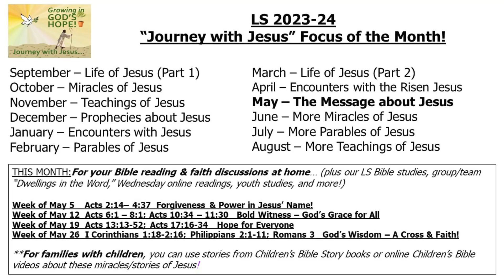Hope & Healing in Jesus' Name!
"Journey with Jesus" Bible Story Project
Acts 4:1-31